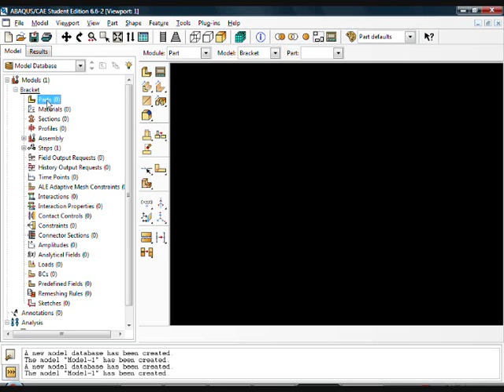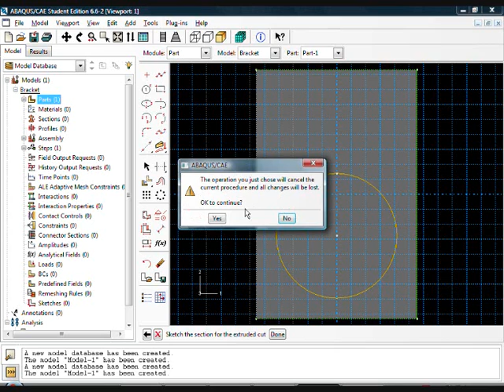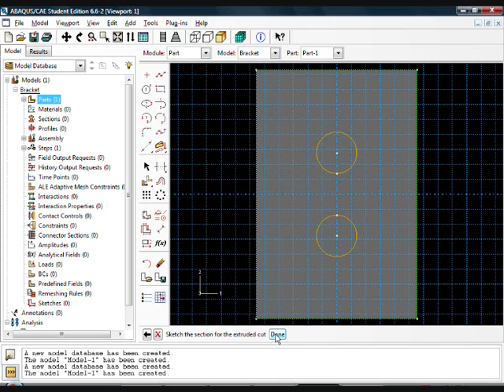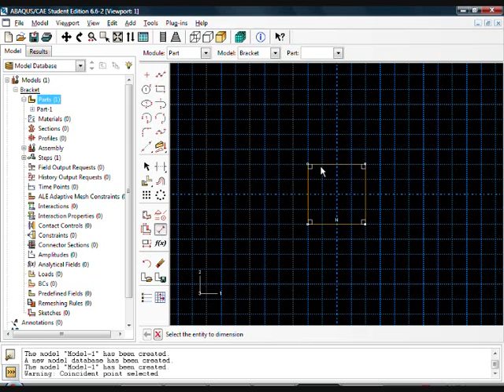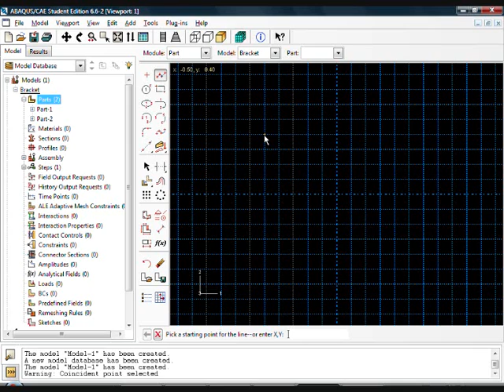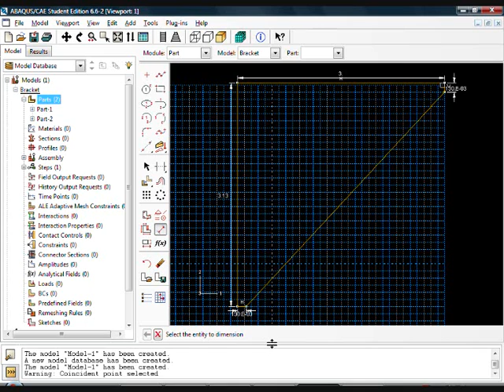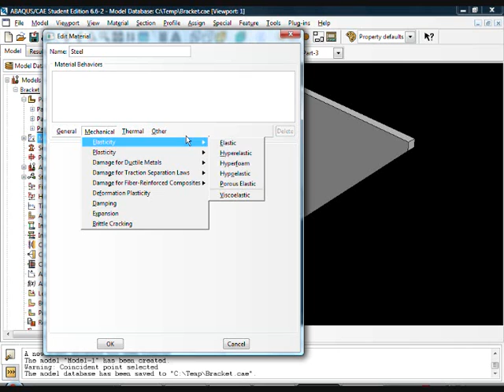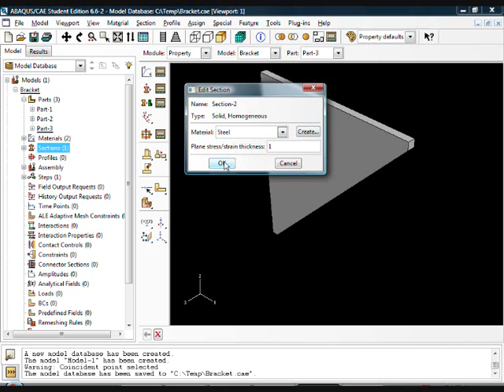Abaqus Example: Bracket under Thermal and Mechanical Loading: Part 1/3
This is an example showing how to use Abaqus Student Edition to analyze a bracket made of multiple materials subjected to thermal and mechanical loading (providied by opticist.org and CUA 3D imaging Team)